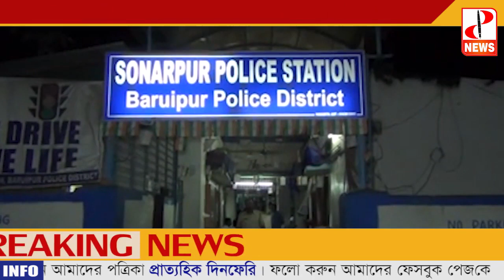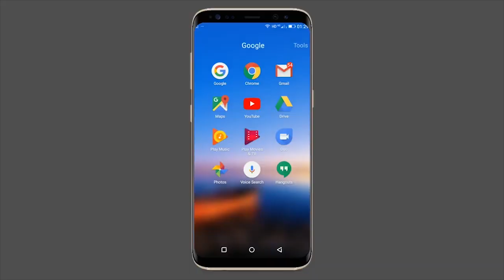অজ্ঞাত পরিচয় ব্যক্তির উপর অ্যাসিড হামলা। বাড়ি ফেরালো হাসপাতাল - The PD News